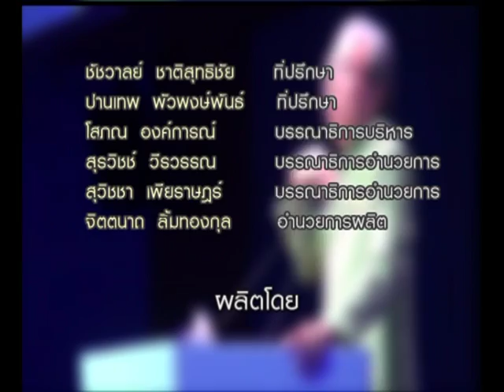คนเคาะข่าว ปาฐกถาพิเศษ : ดร.สมคิด จาตุศรีพิทักษ์ รองนายกรัฐมนตรี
คนเคาะข่าว ปาฐกถาพิเศษ : ดร.สมคิด จาตุศรีพิทักษ์ รองนายกรัฐมนตรี ในงานสัมมนาหอการค้าทั่วประเทศ ครั้งที่ 35 23/11/2017
เวลา 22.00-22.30 น.ทางNEWS1
News1 [IPMช่อง64] และ [PSIช่อง211]